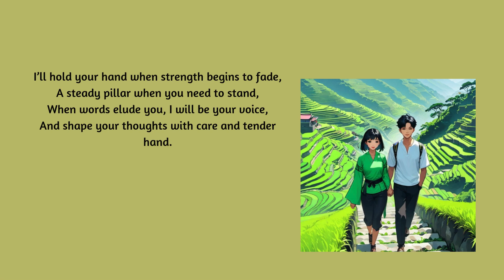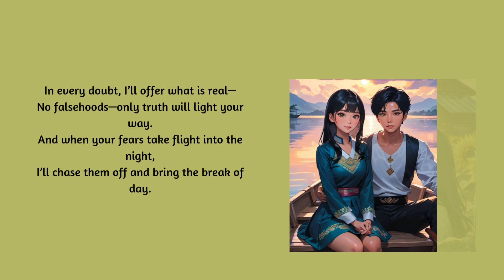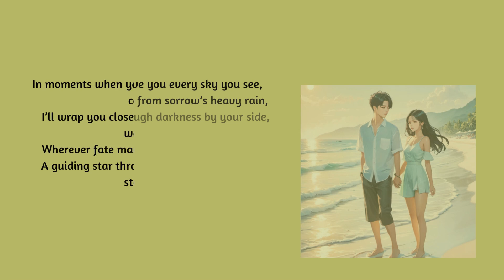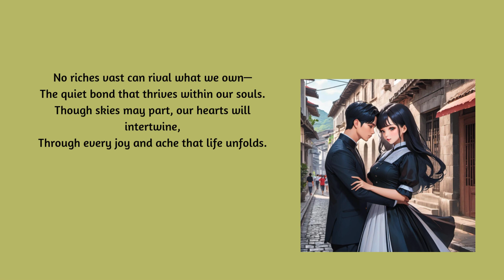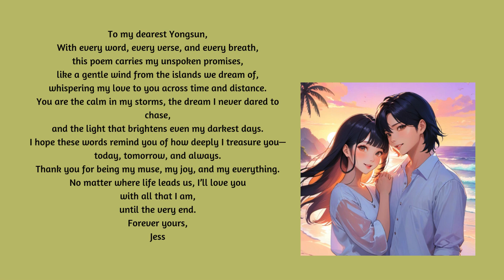A Promise Carried on the Philippine Wind – A Heartfelt Love Poem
Intro:
In "A Promise Carried on the Philippine Wind," experience a love story that transcends time and distance, woven with imagery from the Philippines' lush landscapes and vibrant culture. This romantic poem expresses unshakable devotion, set amidst iconic Filipino settings— from the serene Banaue Rice Terraces to the calming shores of Boracay.

Immerse yourself in the rhythm of heartfelt promises and tender moments shared between two lovers. Let their journey through nature, festivities, and trials stir your emotions and remind you of the beauty of unconditional love.

Join us on this poetic journey that celebrates faith, dreams, and the power of love carried by the wind.

Here's what you'll find on this channel:

Flash Fiction: Bite-sized stories that pack a punch.
Poetry: Verses that resonate with your soul.
Literature Reviews: In-depth discussions about your favorite books.
Short Stories & Web Novels: Immerse yourself in captivating narratives.
Fairy Tales: Reimagined classics and original tales to spark your wonder.